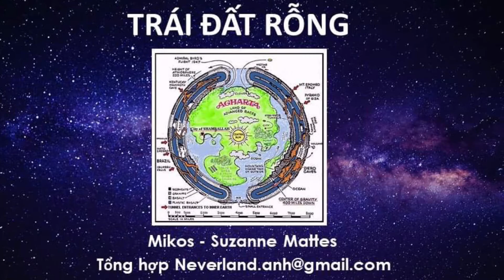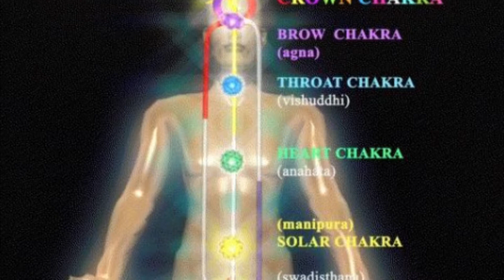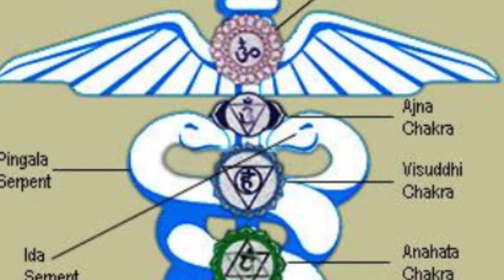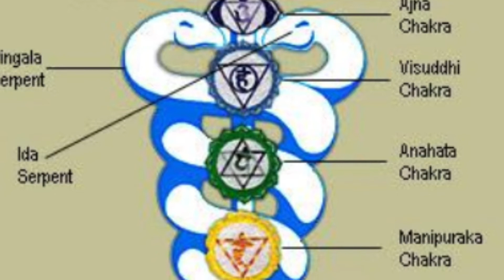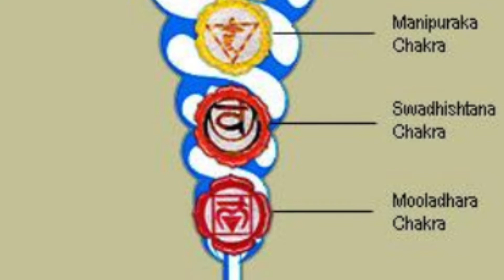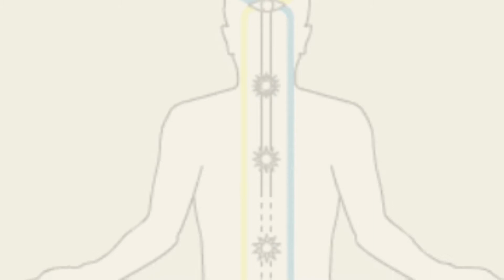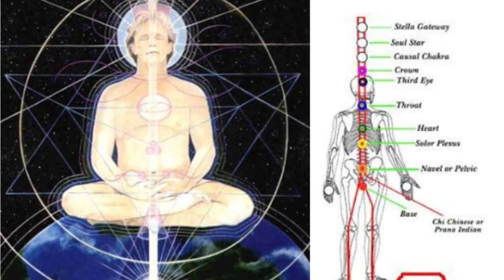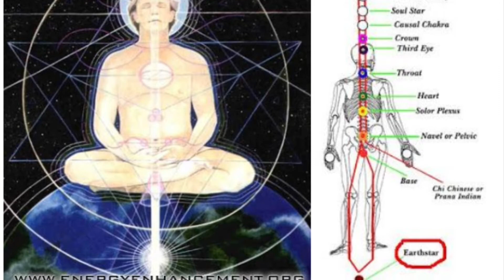1. TRÁI ĐẤT RỖNG - MIKOS - SUZANNE MATTES